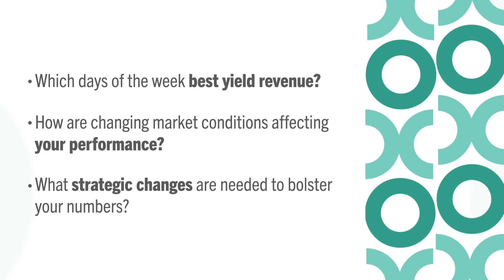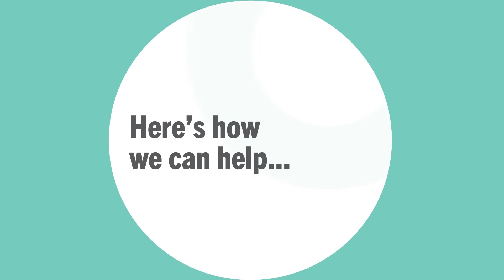What is Benchmarking?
Guesswork is not effective in a hotel's business strategy. Watch this short video to learn how confidential benchmarking with STR adds the necessary context for determining and growing your level of success.